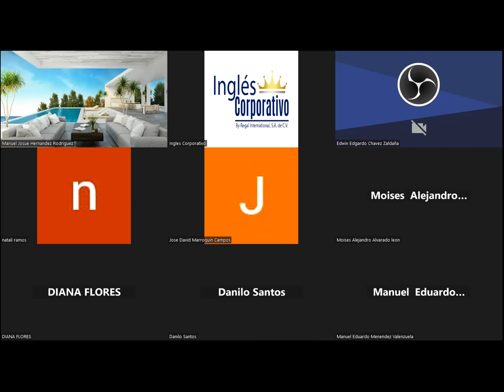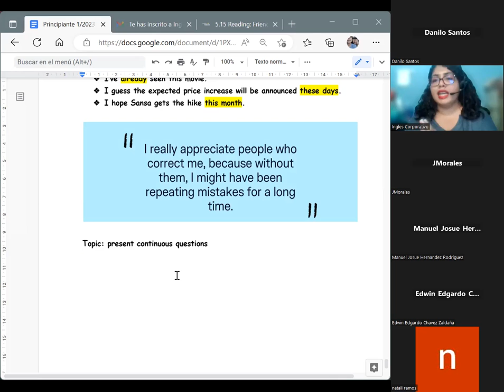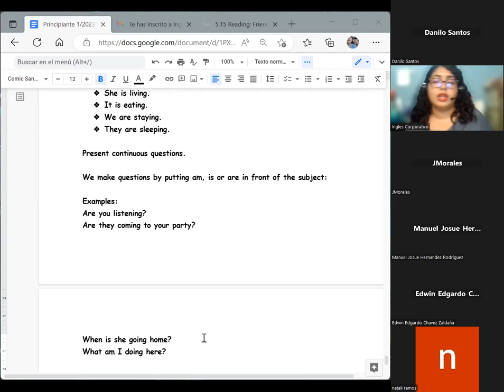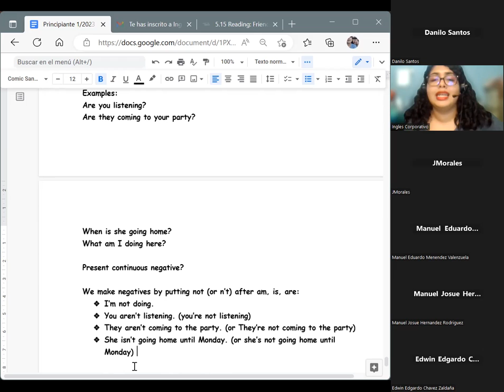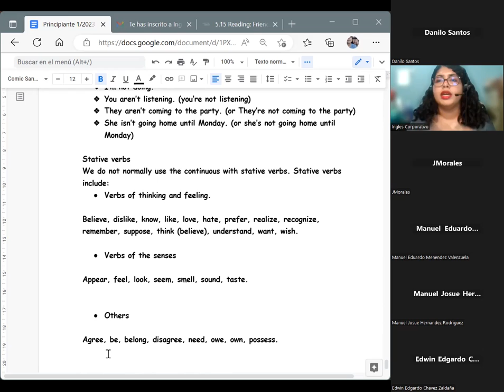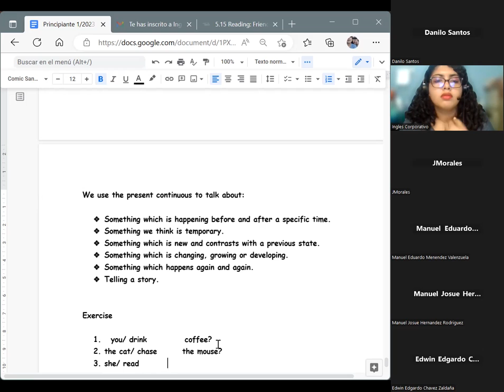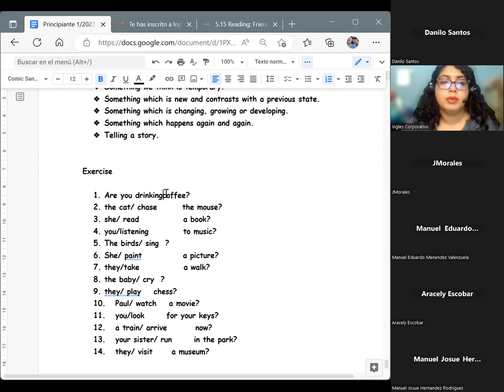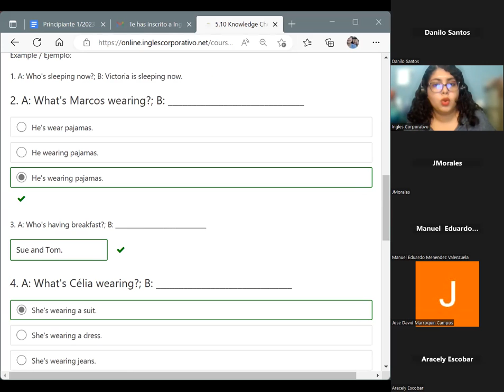Session 15 -27/02/2023-P1-01-1-2-PM-01-23-Chavarria-Present continuous questions